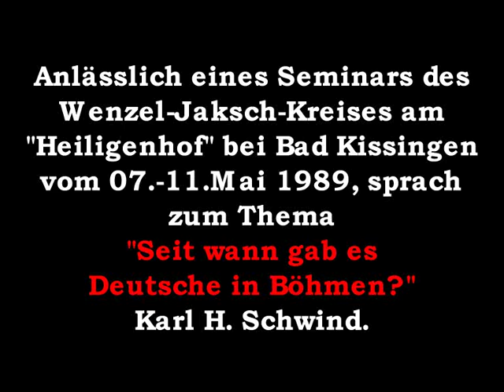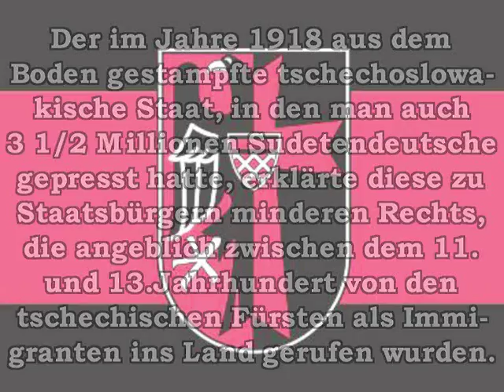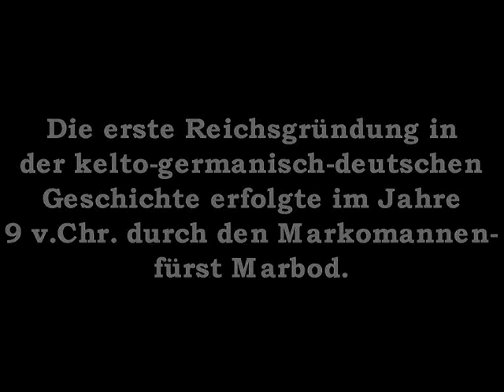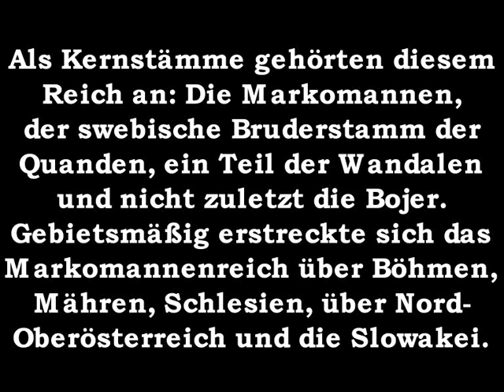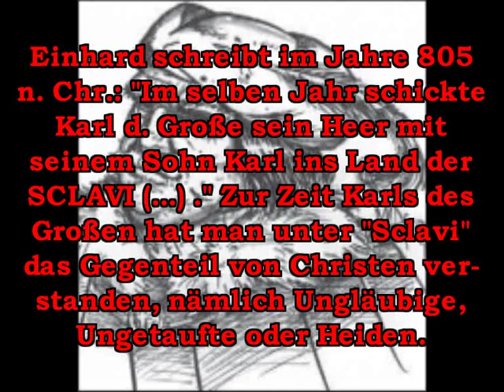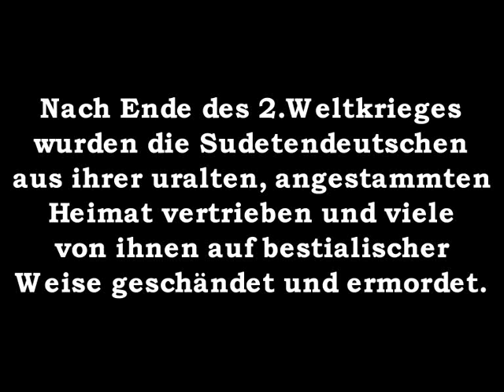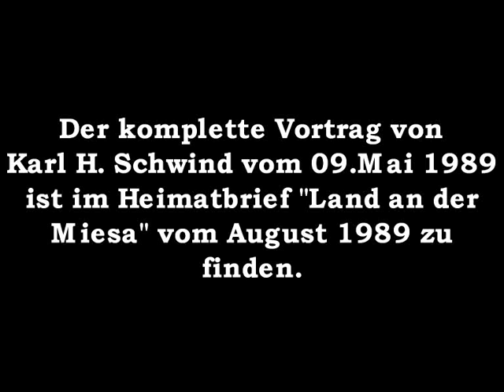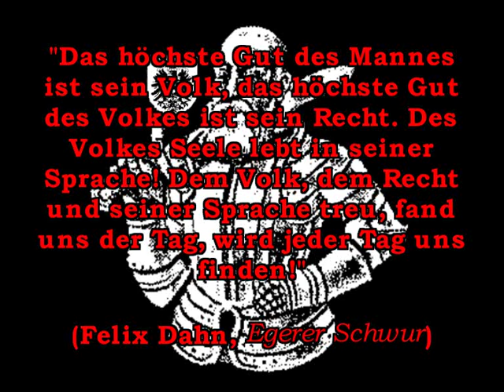Deutsche in Böhmen - Ununterbrochene germanisch-deutsche Siedlungskultur seit 2000 Jahren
Anlässlich eines Seminars des Wenzel-Jaksch-Kreises am "Heiligenhof" bei Bad Kissingen vom 07.-11.Mai 1989, sprach zum Thema "Seit wann gab es Deutsche in Böhmen?" Karl H. Schwind. Dieses Video stellt einen Auszug aus dessen Vortrag vom 09.Mai 1989 dar.